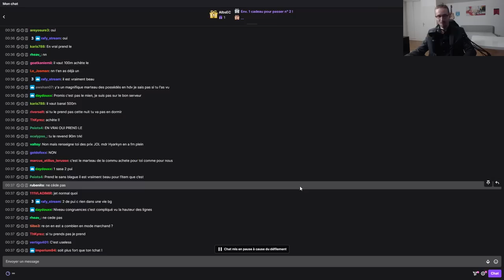MISE EN VENTE DE MES ITEMS PvP (ARRÊT DU KOLIZEUM) → 2 MILLIARDS DE KAMAS - Gryfox [DOFUS]